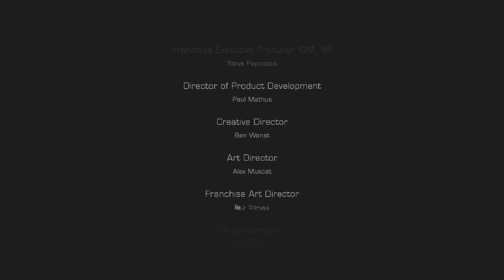Dead Space 3 Awakened DLC Co-Op Playthrough - Part 4 - GRAND FINALE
PhatBottomGirls and X DANMAN117 finish the Awakened DLC for Dead Space 3.

REMEMBER TO LIKE, FAVORITE, SHARE, AND COMMENT!!! :D